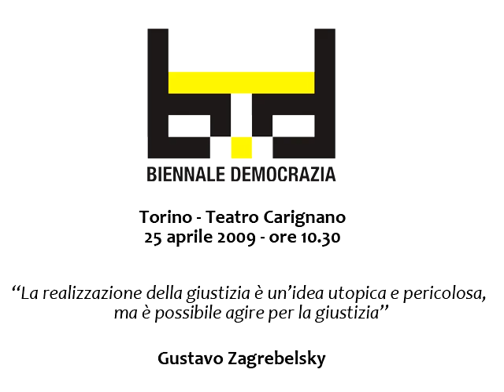Gustavo Zagrebelsky: "La realizzazione della giustizia è un'idea utopica e pericolosa"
Biennale Democrazia 2009
Torino - Teatro Carignano
25 aprile 2009 - ore 10.30

Gustavo Zagrebelsky: "La realizzazione della giustizia è un’idea utopica e pericolosa, ma è possibile agire per la giustizia"